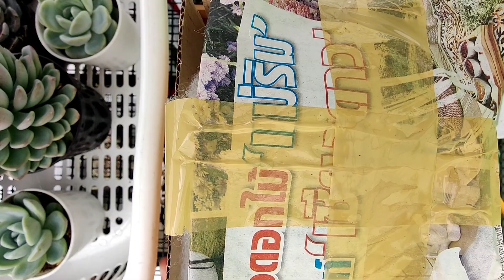Cougar Garden Soil : Unbox Ep.12 แกะกล่องร้านพี่ตุ๋ย กุลรัศมิ์Succulent ตายสงบ เก็บศพมุกด้วยข่าาาาาา